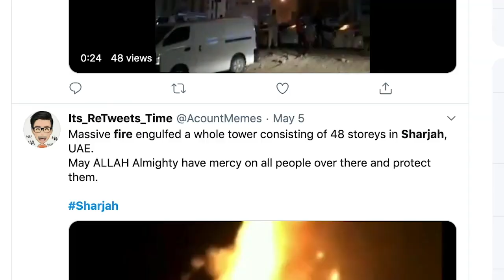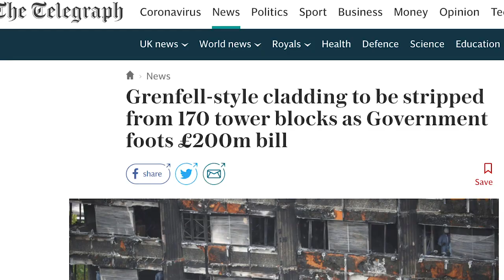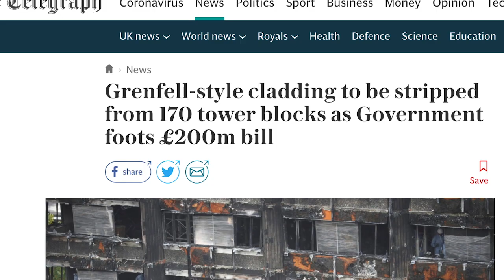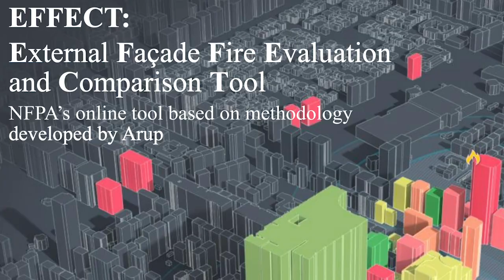Flammable Cladding on Buildings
Three years after London's deadly Grenfell Tower fire, the world continues to experience large-scale façade fires. In this episode of Learn Something New™ by NFPA Journal®, NFPA® explores the façade fire problem—why so many buildings around the world have been built with it, and how challenging it is now to remove it.

Unfortunately, it is unknown exactly how many of these systems are in use. It is difficult and costly to remove, and each country is setting different policies on removing the cladding on buildings. The reality is that the highly flammable cladding has been determined too late—so it is likely that these incidents will continue as a fire problem worldwide until the materials have been eradicated from the market.